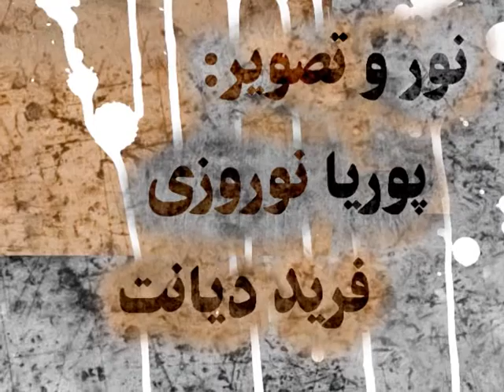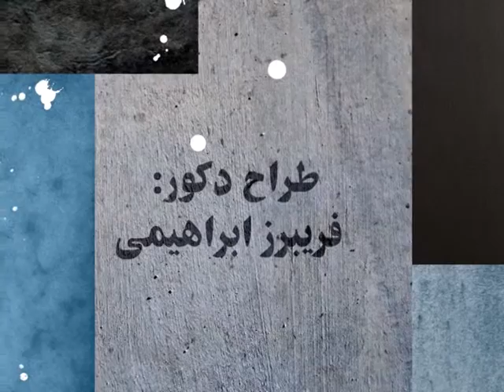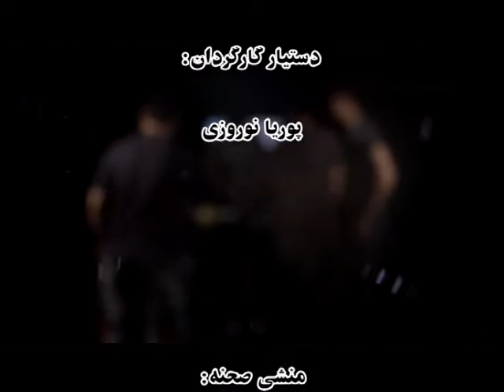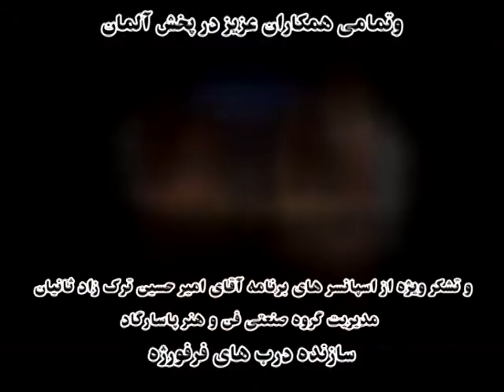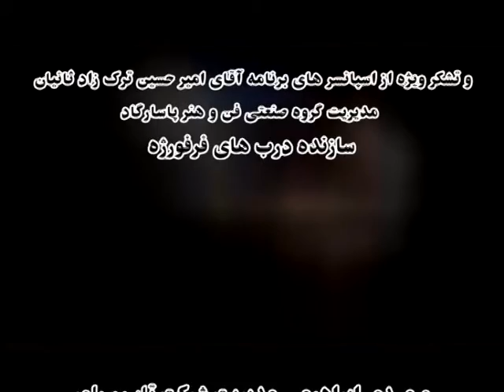sokoot amir hamedi برنامه سکوت مهمان امیر حامدی